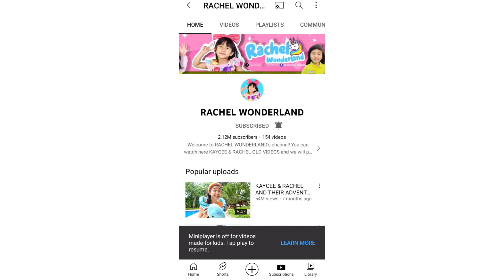My favourite youtuber's